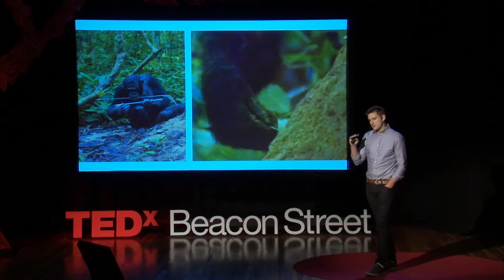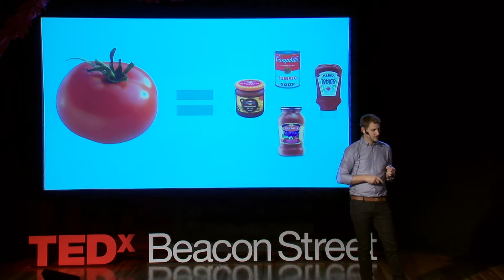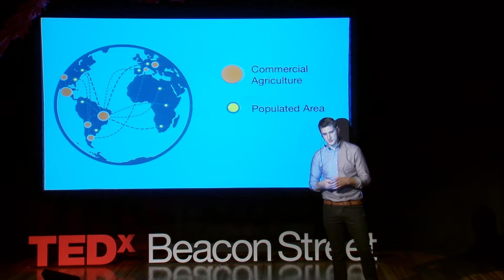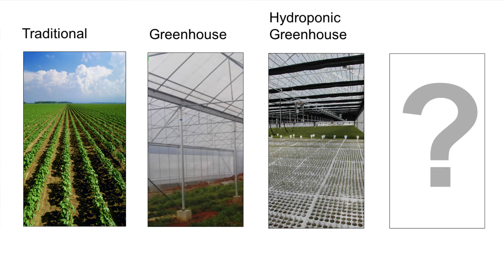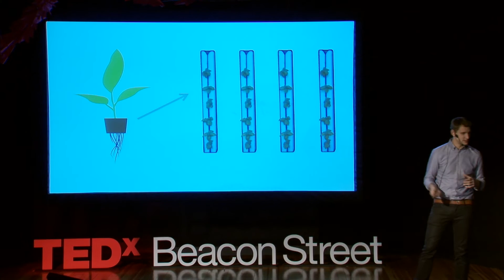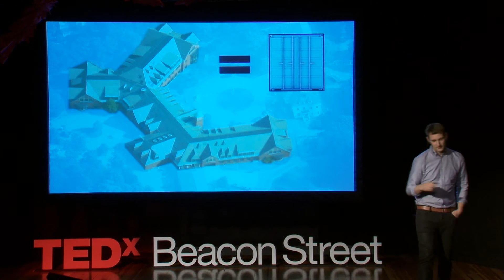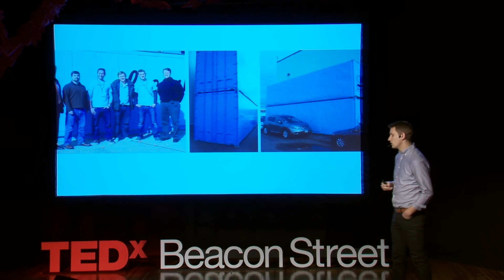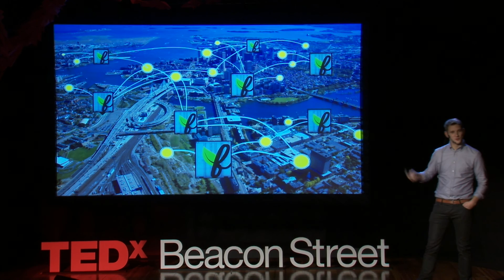Thinking Inside the Box: Jon Friedman at TEDxYouth@BeaconStreet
Designer Jon Friedman, the Co-Founder of Freight Farms, explains how lateral thinking got its start and how this creative problem solving technique can help us all create a more sustainable society.  He illustrates how this can be done with the global food supply system, which accounts for a third of the carbon footprint humans leave on the earth.  All it takes is something that we already have, shipping containers!   By redesigning commercial agriculture to focus on people, planet and profit, his team at Freight Farms is turning a global food crisis into a global food surplus by re-purposing shipping containers.